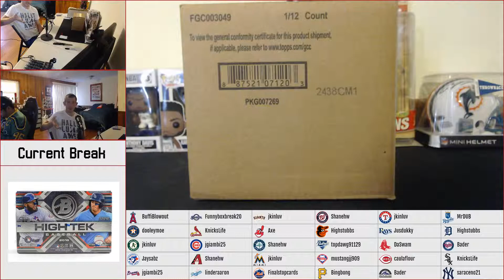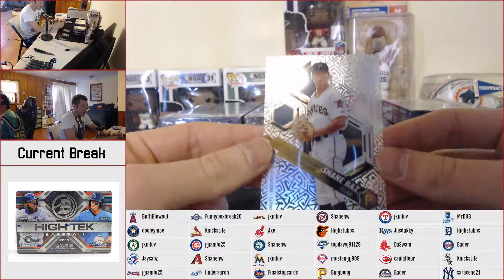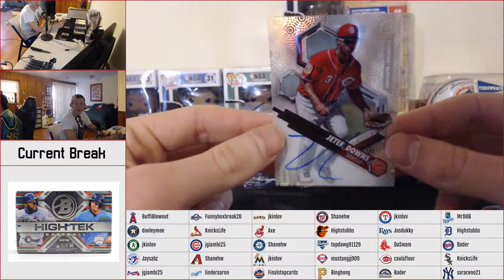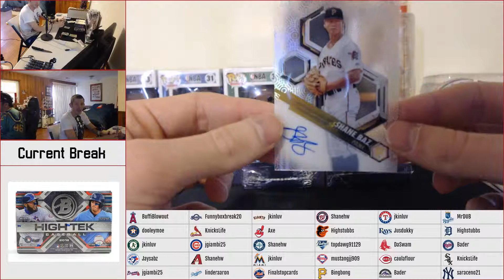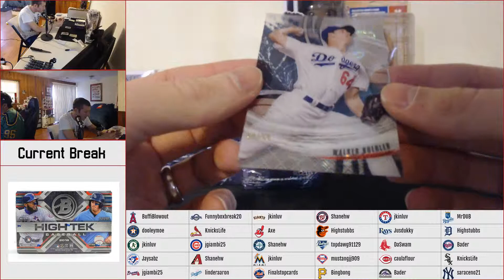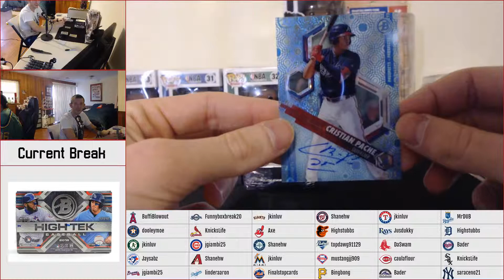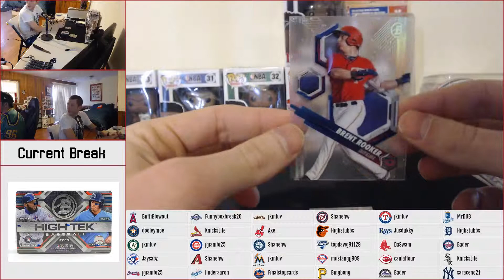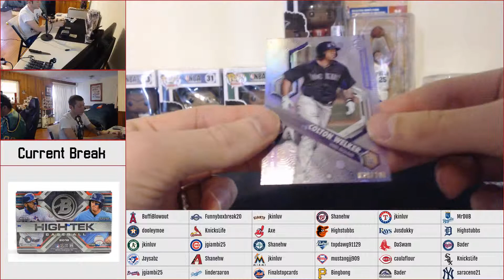2018 Bowman High Tek Random Team Case Break (3/16/2019)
2018 Bowman High Tek Random Team Case Break conducted on 3/16/19 from the Blowout Forums.